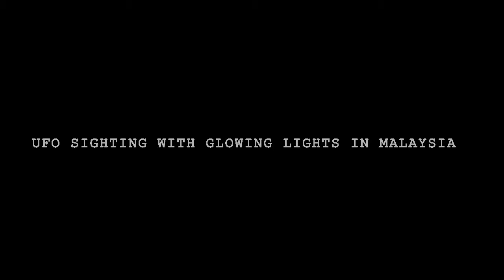Ufo Sighting With Glowing Lights In Malaysia | Alien Sighting | Ufo Videos 2017 - UFO Hunters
"UFO Hunters" is the top rated ''UFO" Channel. It comes up with Latest UFO/Alien Sightings Videos.UFO, the mysterious moving object that appears in the sky occasionally is claimed to have no orthodox scientific explanation regarding its existence. As per the prevailing belief they are flying saucer and the same can be a monster spaceships carrying real extraterrestrials through clouds.@UFOHunters#

Nowadays, UFO sighting has been a matter of amusement rather than a concern, even though there are ample evidences about their scary appearance. However, in postmodern culture, where Alien Videos are common, the movement of UFO needs to be taken as a serious matter. The appearance of flying saucer and their real images caught on tape is a proof of Alien life and the same has ignited the curiosity of NASA. They are in a set out to find out the hidden secrets of the extraterrestrials in the Universe.@UFOHunters#

Unidentified Flying Objects are reported to have often observed by air force personnel in military during their preparation for encounters. They used to mistake these flying objects as the consequence of the conspiracy of their rival groups. Some of the latest UFO incidents are caught on video camera by these daredevils, and their video footage has generated a big question mark in front of science.@UFOHunters#

In our Alien Planet Youtube channel, we have done our best to present the UFO related footage in a splendid manner. In that, you can view the real scary stories of UFO objects and enjoy yourself by leaving back a thought in your mind.